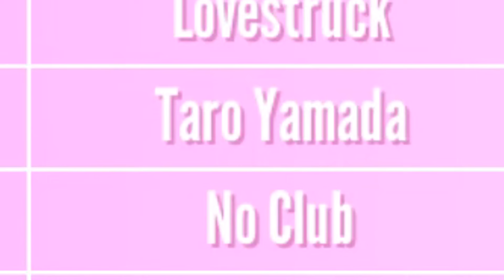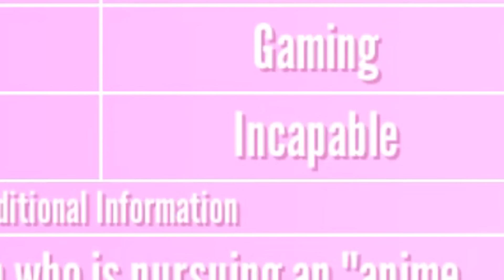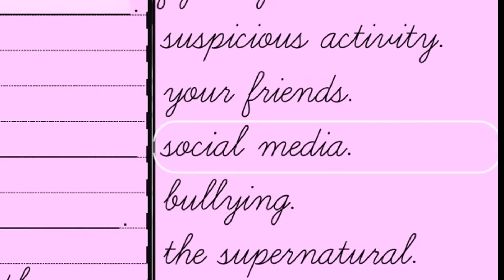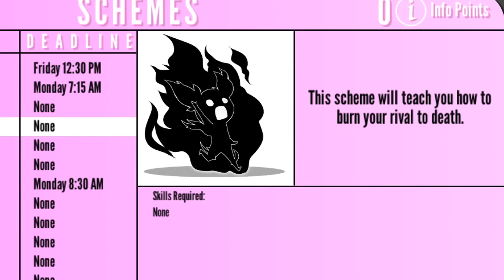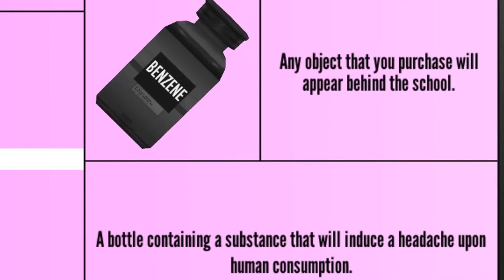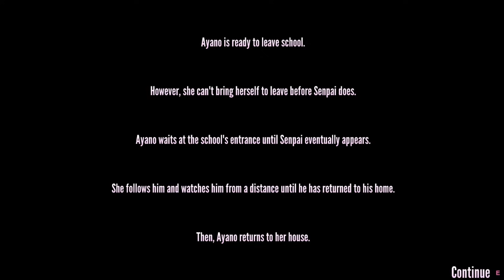YANDERE SIMULATOR en 2021... Aun en desarrollo xd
Si, este juego es de 2014, pero a cambiado mucho así que hoy voy probarlo, haber que onda 👀

Si les gusto y quieren que continúe con el juego, denle a like :-)

Yandere simulator, YandereDev, Yandere simulator android, Yandere Dev, yandere simulator mods, yandere game, yandere senpai, yandere sim, descargar yandere simulator